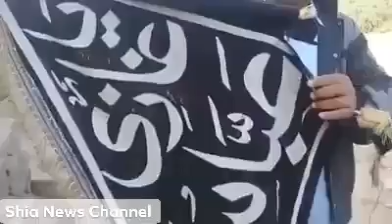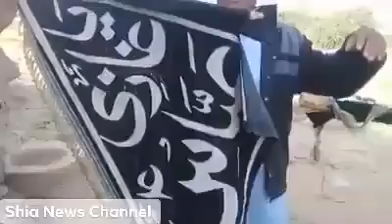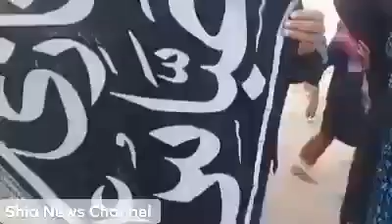Alam pak ko shaheed kardia 🙁🙁